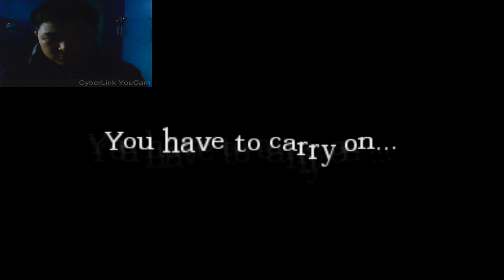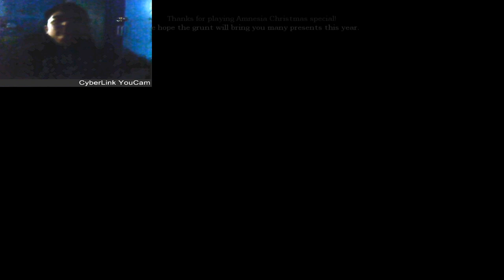Amnesia: SANTAS CRIB IS FREAKY!!!!!!!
Hey Guys Today I Give You MOAR AMNESIA! I know its so EARLY because its not christmas but HERE IT IS!

●Buy The Game On!●
Steam